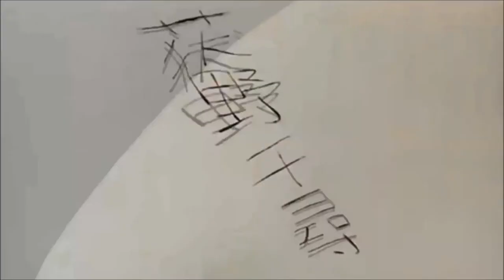Spirited Away Dari/Farsi Trailer